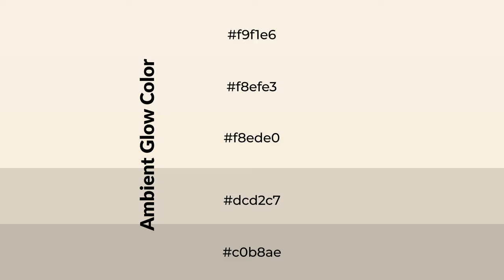Shades & Tints of Ambient Glow color f8ede0 A Cool Orange color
Shades of Ambient Glow color f8ede0 Cool Shades of Ambient Glow color with Orange hue for your project!

Shades
Hex dcd2c7

Tints
Hex f8efe3